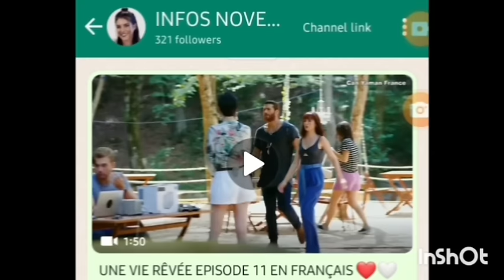UNE VIE RÊVÉE ÉPISODE 35 | SANEM SAIT ENFIN QUE C'EST CAN QU'ELLE A EMBRASSÉE À LA FÊTE 🥰